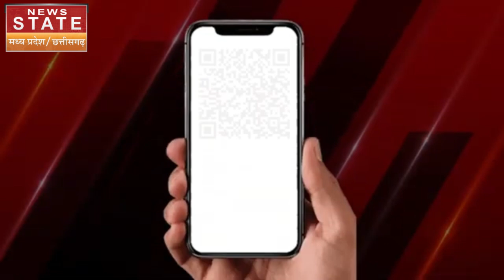Bangladesh Crisis:बांग्लादेश के बिगड़ते हालात पर Shashi Tharoor का बड़ा बयान, कहा- 'यह बेहद दुखद...'